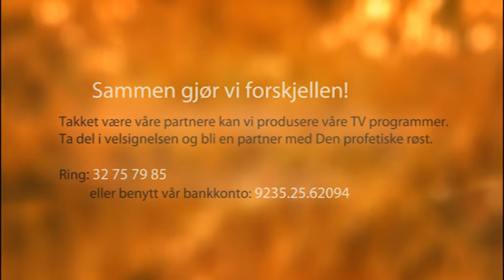Profeti for Buskerud fylke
Profeti for Buskerud fylke gitt under Apostolisk og profetisk konferanse i Drammen mai 2013, av Dr. Sharon Stone og Jane Hamon.